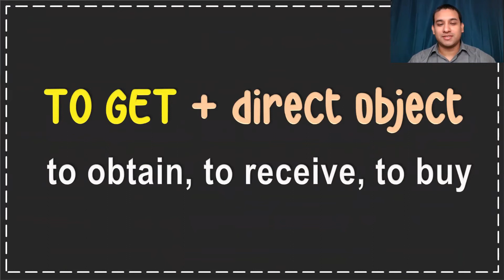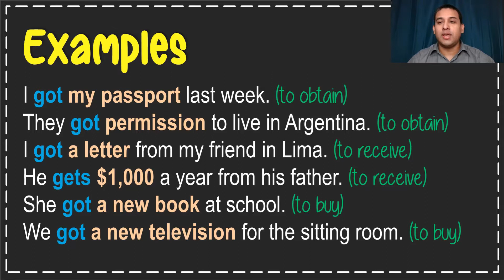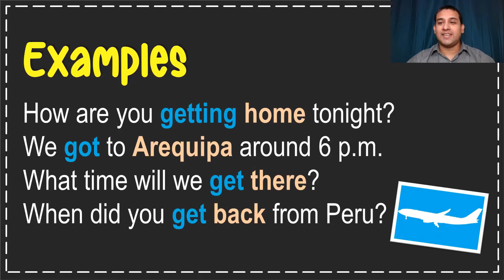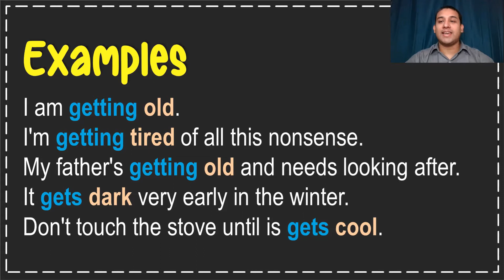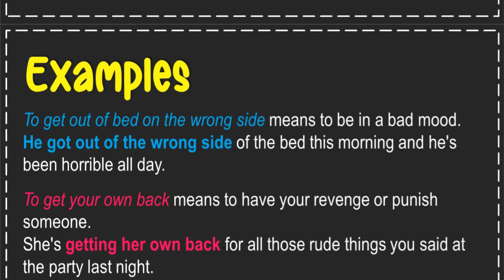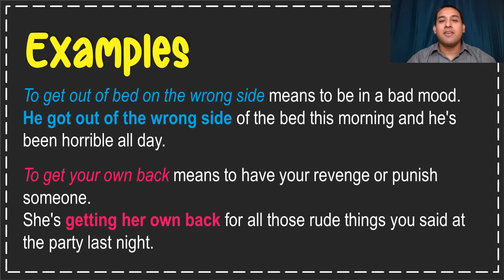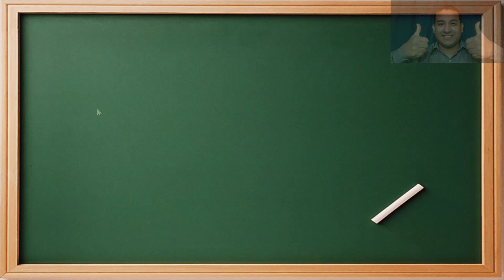GET | How to use it (Clase de inglés)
Hello U! Hoy les presentamos todos los usos y significados del verbo: GET. Espero puedan practicar y aprender cada uno de ellos con todos los ejemplos que les damos :)